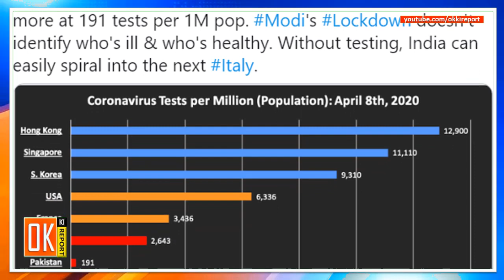Professor Steve Hanke Shares Latest Statics About India & Pakistan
OKR use this tool to generate tags for videos.